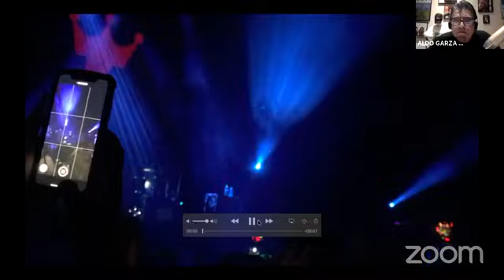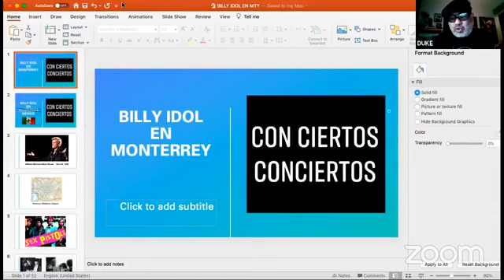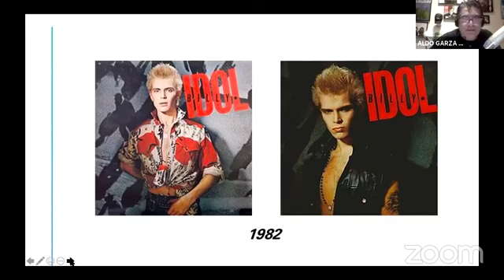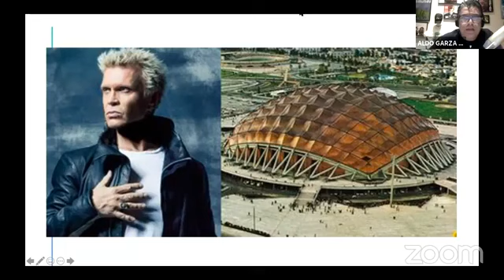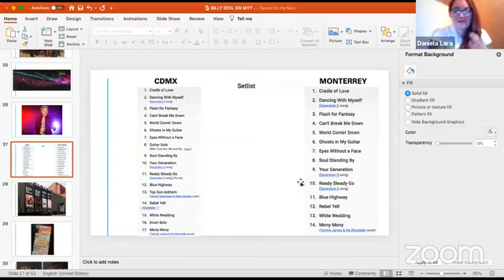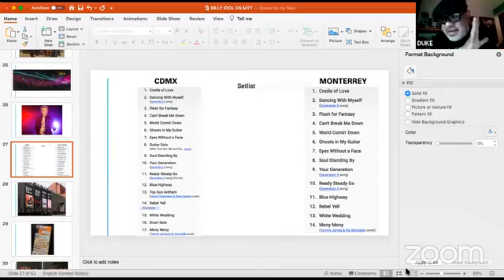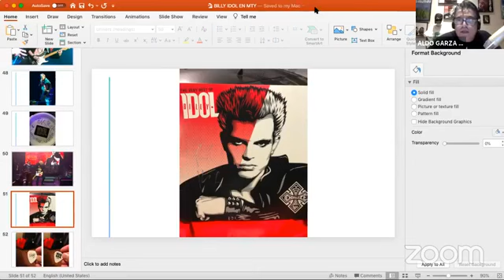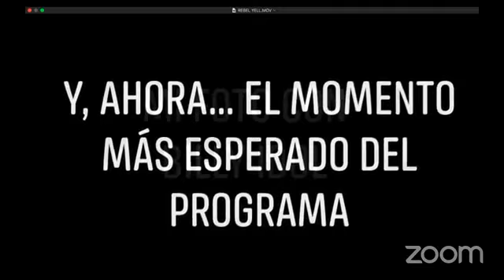BILLY IDOL EN MÉXICO (CCC # 22)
Talk Show sobre la gira de Billy Idol por México en 2019, con invitados fans y videoclips del concierto de Monterrey
VIDEOCLIPS: 1) Cradle Of Love/Dancing With Myself  2) Steve Stevens' Guitar Solo  3) Eyes Without A Face  4) Rebel Yell